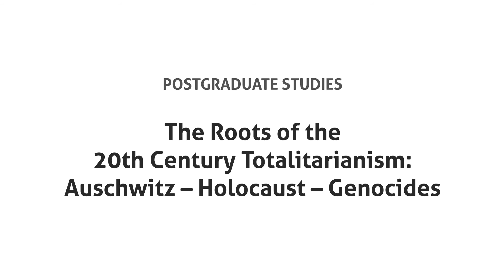Alicja Wójcik “The Roots of the 20th Century Totalitarianism" - postgraduate studies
SWPS University and the International Centre for Education about Auschwitz and the Holocaust at the Auschwitz Museum have created a postgraduate study program: “The Roots of the 20th Century Totalitarianism: Auschwitz – Holocaust – Genocides”.

The course is primarily addressed to teachers of history, the Polish language, social studies, religion or ethics, as well as tour guides, educators, museum and memorial site staff who use their knowledge of the history of the Second World War, the Holocaust and genocides as part of their professional work. The study is conducted pararelly in two languages: Polish and English.

The course is primarily aimed at providing knowledge on the mechanisms of totalitarianism in the XX century, notably Nazism and the Holocaust, including the role of the German Nazi concentration and extermination camp Auschwitz and other genocides, as well as presenting modern methods of working with such a complex topic and sensitising students to human suffering and harm, which stem from indifference to extreme attitudes such as anti-Semitism, racism, persecution and war.

Graduates will receive a postgraduate diploma (świadectwo ukończenia studiów podyplomowych), issued by SWPS University, as defined by the Act on Higher Education, and a diploma issued by the International Center for Education about Auschwitz and the Holocaust (ICEAH).